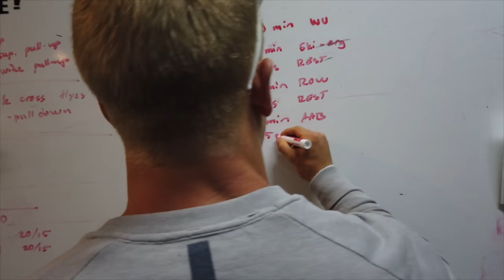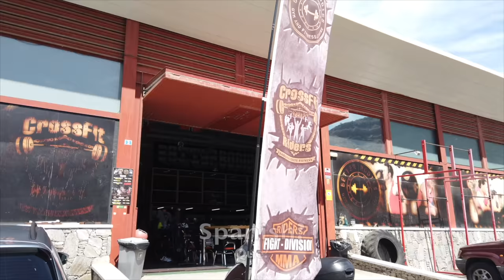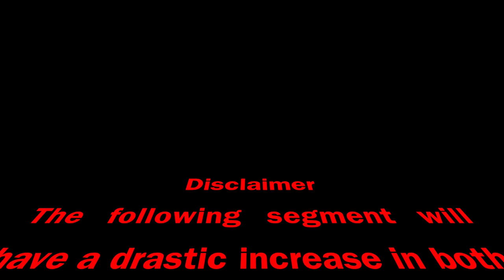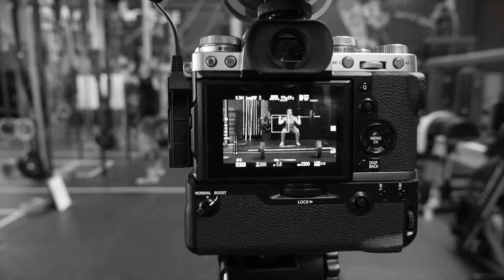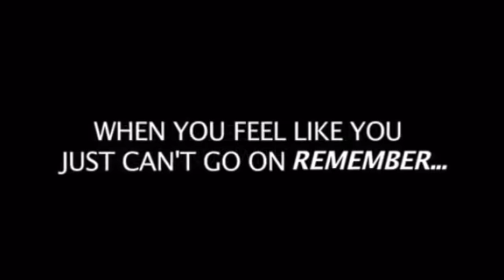A day of training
"A day of training" is my first vlog ever. Just a day in my life as a Crossfit athlete. Filled with fitness, memes and more! I hope you guys enjoy it!

Appreciate it!

/Simon